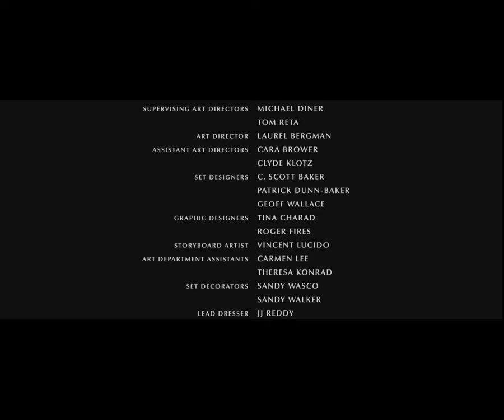50 Sombras de Grey |Final Alternativo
De juasjuasnases